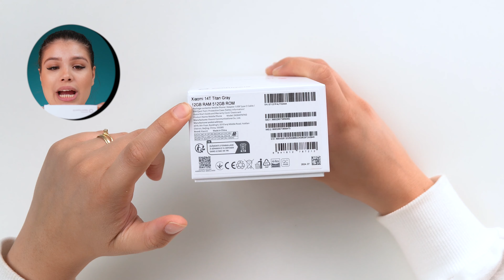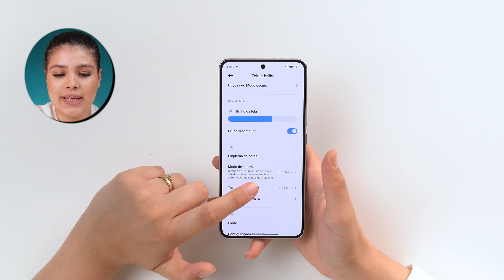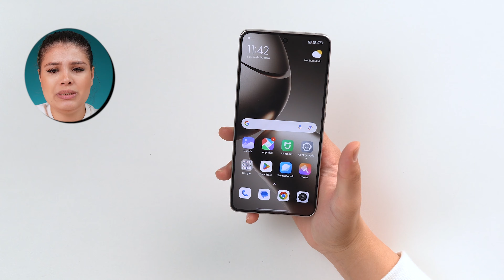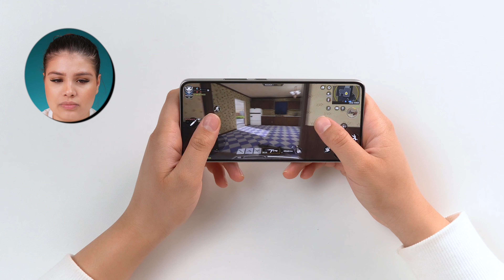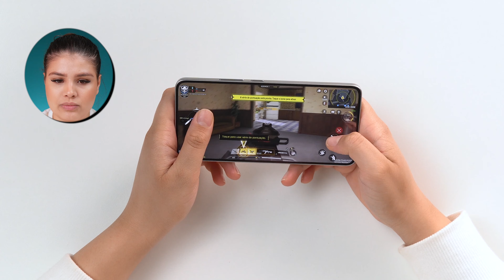Xiaomi 14T está BOMBANDO! Será o FIM do POCO F6? unboxing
✅Poco X6 PRO
OUTRAS CORES